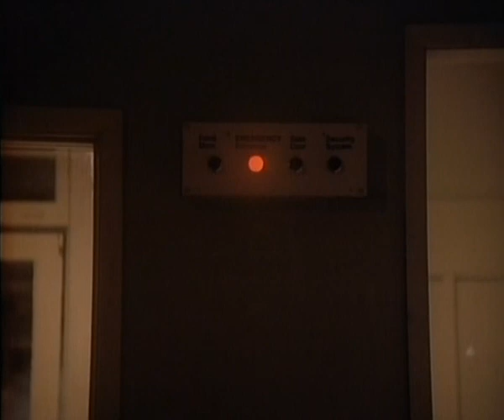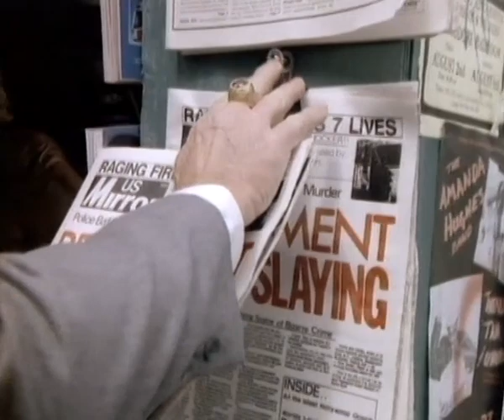EL CAMINANTE - NIGHTSHIFT 1986_InglésSubt_CASTELLANO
La jefa de enfermería Jane Reynolds dirige el turno de noche en un geriatrico  y gana algo de dinero extra vendiendo joyas valiosas propiedad de los residentes ancianos a quienes ...